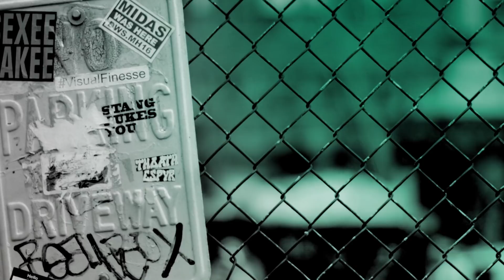Michelle Keegan and Ben Aldridge Talk All About 'Our Girl' Series Four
Stars of BBC war drama 'Our Girl' Michelle Keegan and Ben Aldridge give BUILD a taste of what's to come in the new series and share stories from behind the scenes.